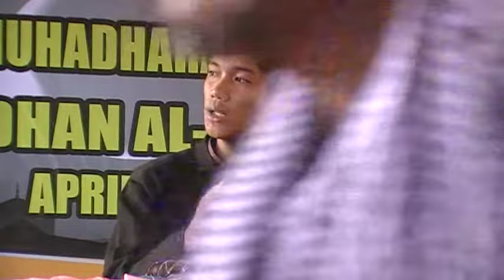"Mga parsababan dih hika-taymah sin ALLAH ha du'a sin manusiyah" | Ustz. Naji Ismael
2022 ISLAMIC SYMPOSIUM IN THE HOLY MONTH OF RAMADHAN AL-MUBARAK 1443H